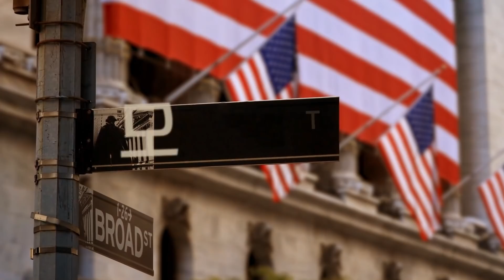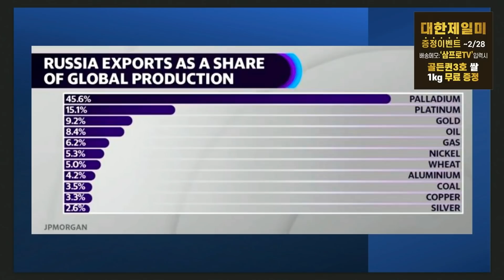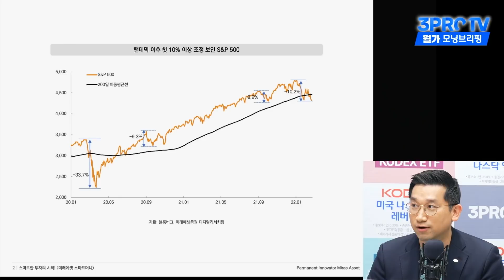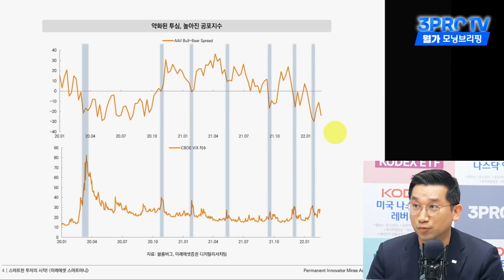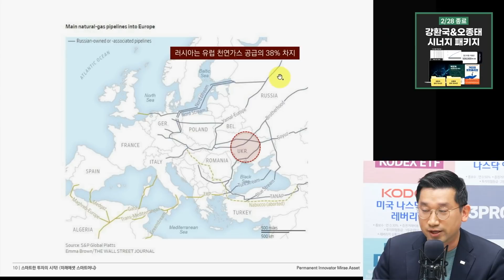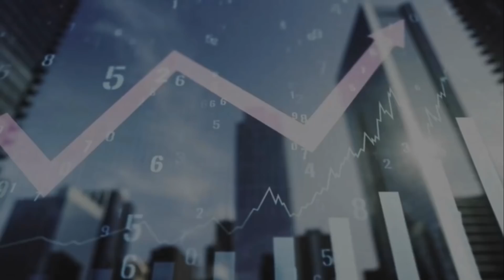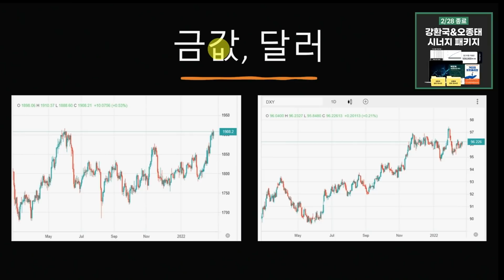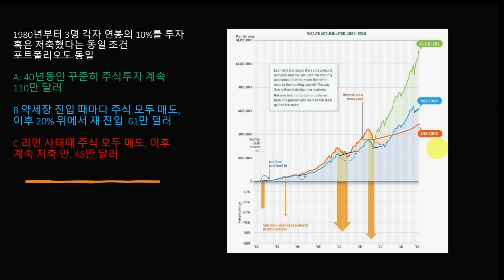[삼프로X미주미] 나스닥 5일 연속 하락... 러시아VS우크라이나 우려 심화, 이럴 때 전략은? (f. 장우석, 김석환, 이항영)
미주미 투자공간 3차 온라인 세미나:
혼돈의 시기, 생존 비책 (生存祕策)
2/26일(토) 오전 10시